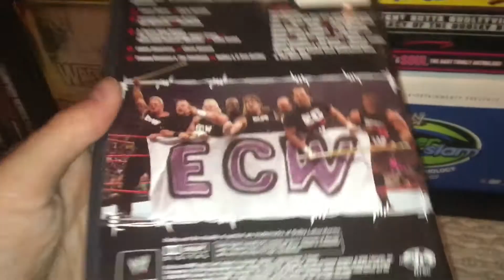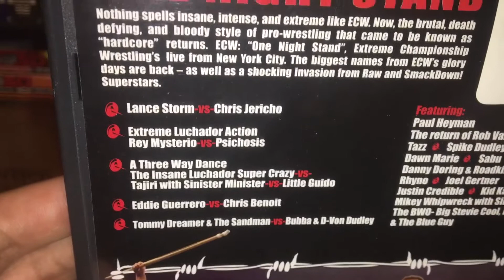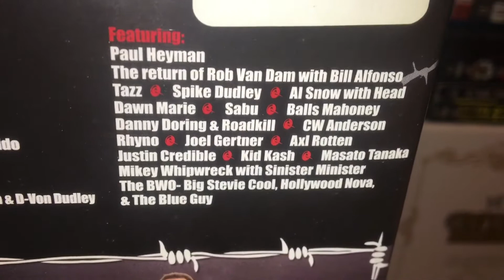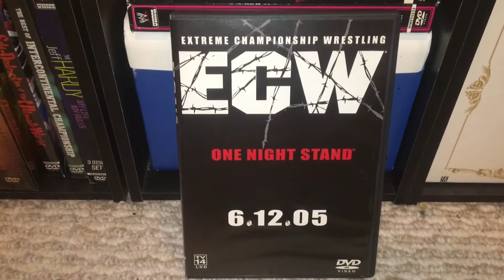ECW One Night Stand 2005 DVD Review